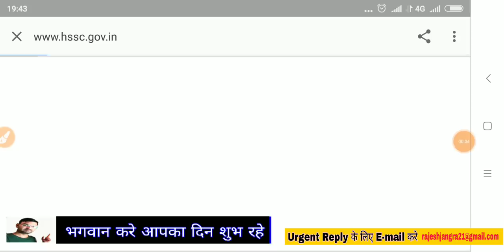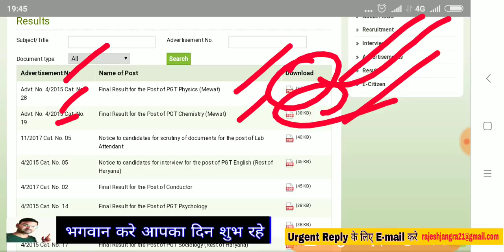Hssc के भेजे 2 नए नोटिस - Hssc 2 New official Notice - अभी आये है - KTDT